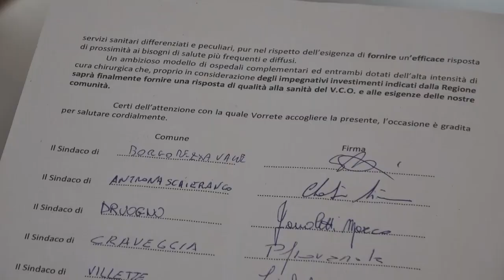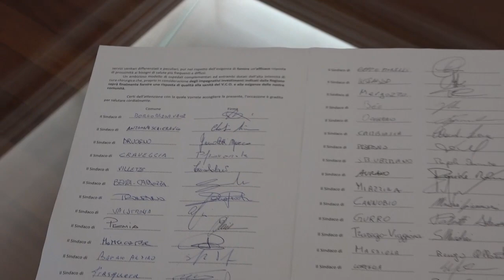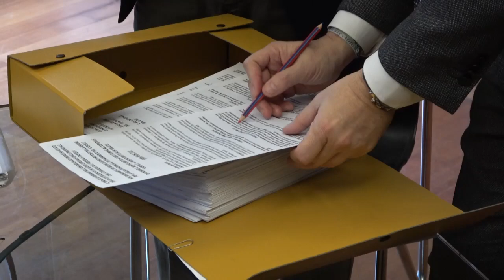Sanità Vco, 31 sindaci chiedono di mantenere due ospedali. Documento consegnato a Cirio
20 dicembre 2022 -Attese per fine gennaio le decisioni della Giunta regionale